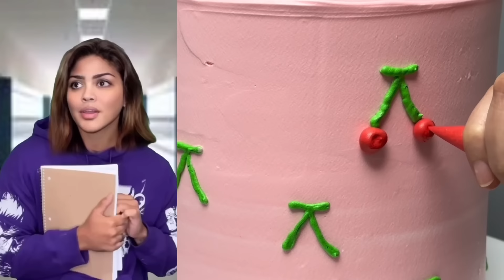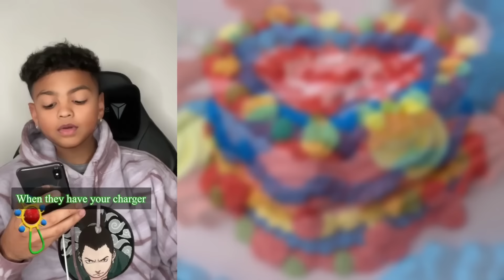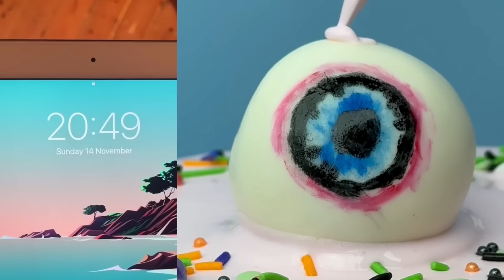*2 HOUR* Mark Adams TikTok Video Compilation | Best of Mark Adams 2024 #11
*2 HOUR* Mark Adams TikTok Video Compilation | Best of Mark Adams 2024 #11